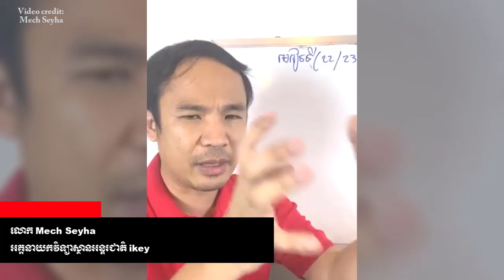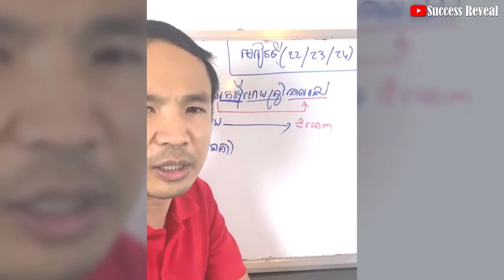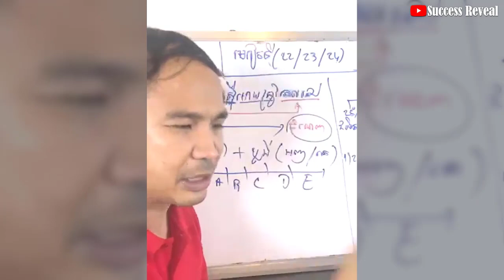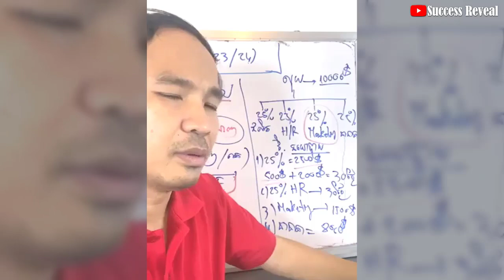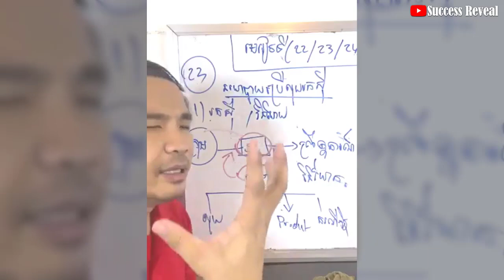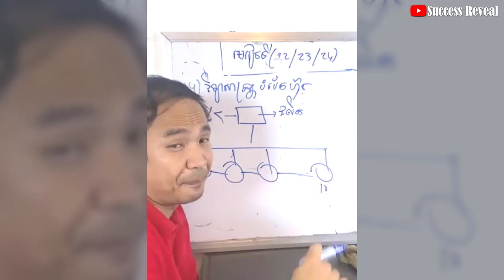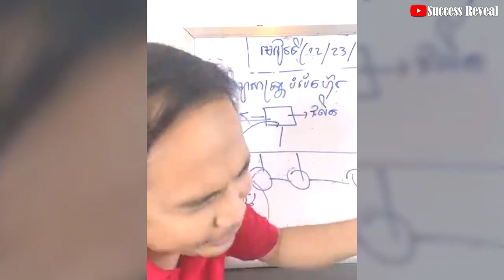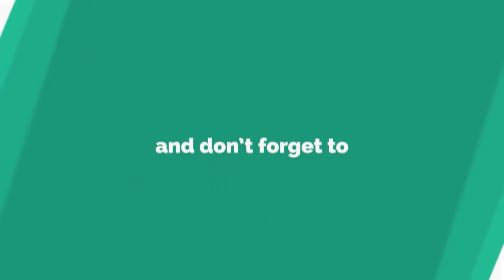Mech Seyha - Business Lessons IN KHMER (Part 22-23-24) - Success Reveal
In this video we want to show you about Mech Seyha - Business Lessons IN KHMER (Part 22-23-24) - Success Reveal

ខ្វាកររឿងសហគ្រិន អ្នករកស៊ីជំពាក់លុយធនាគារវណ្ឌក
មេរៀនរកសុី (ភាគ22/23/24)

✮✮✮✮✮ Enjoy!

✡ ABOUT US ✡
.: Why We create SUCCESS REVEAL channel :.
1. To inspire, Motivate, create new entrepreneur
2. Share Business knowledge, Entrepreneurship, Success
3. Free Business Education Online